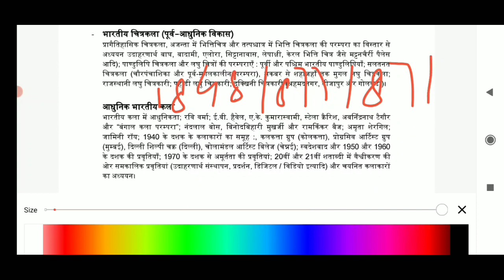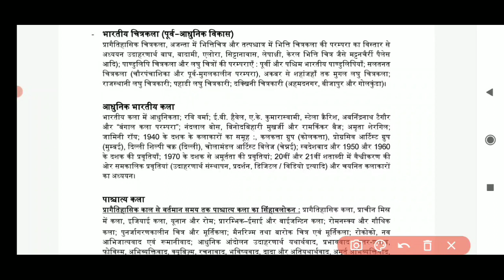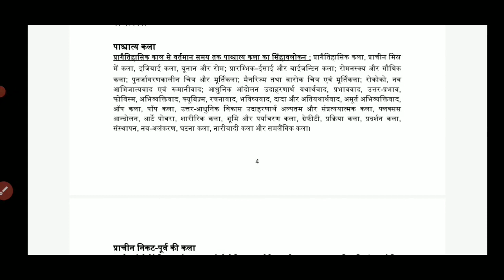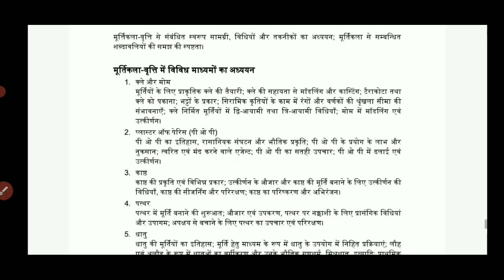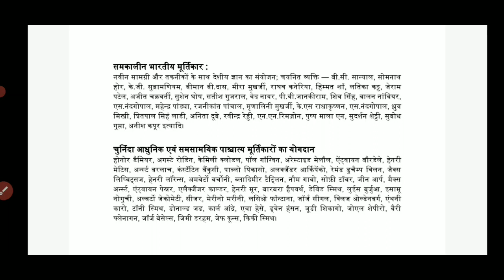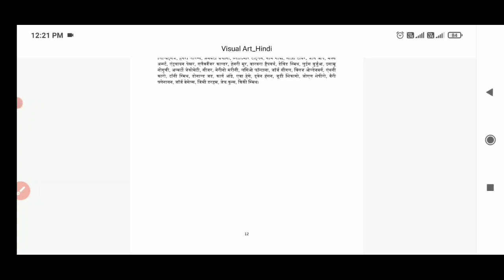visual art NET/JRF syllabus part-2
NET/JRF syllabus discuss